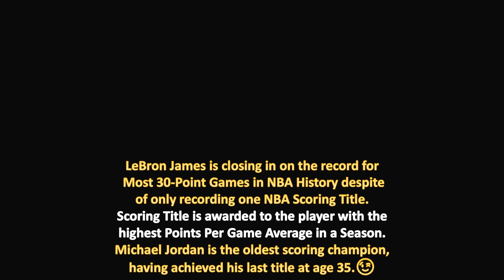NBA Players With The MOST 30-Point GAMES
LeBron James is closing in for the Most 30-Point Games Record despite
of only recording One NBA Scoring Title.

Here you can watch NBA Players With The Most 30-Point Games in NBA History.

Total Games Played Career, Points Per Game Average Career and Number of Scoring Titles are also included in this visualization video.

* NBA Facts and NBA Records here are accurate through time of upload